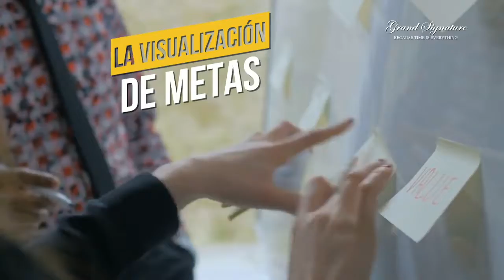Importancia de crear metas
El día de hoy traemos otro blog en español para poder entender la Importancia de crear metas, como proponernos esas metas y cuales son las características que deben de tener para que sean alcanzables y ejecutables.